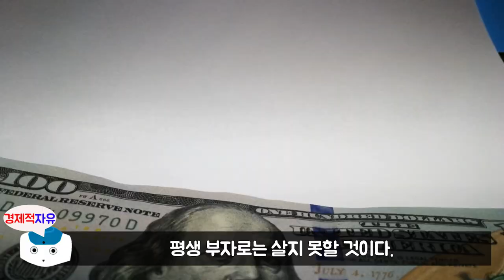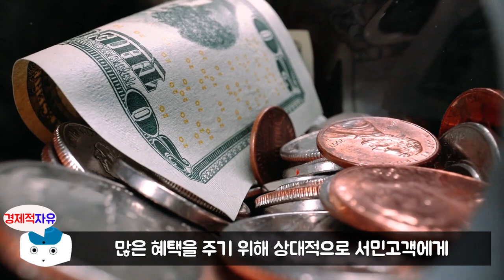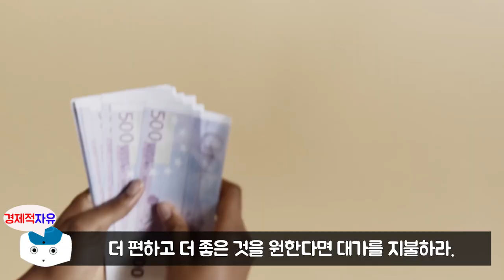부자되려면 이런 생각을 하면 안되는 이유 l 세이노의 가르침 #8